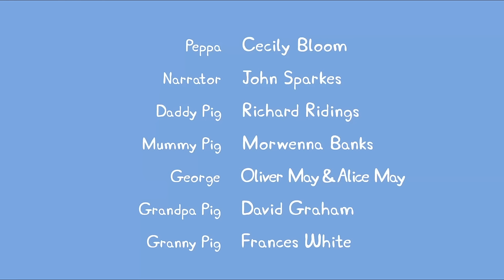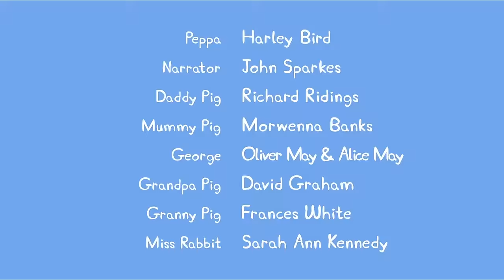小猪佩奇 第二季 全集合集 | 森林小路 | 粉红猪小妹|Peppa Pig | 动画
★每周二四六更新小猪佩奇视频哦！

哈喽~ 欢迎来到小猪佩奇/粉红猪小妹的中文官方频道~!!
在这里我们为所有喜欢小猪佩奇/粉红猪小妹的朋友们创造了一个粉红猪小妹的世界，我们编辑制作有趣的小猪佩奇/粉红猪小妹的视频，希望大家喜欢~!!
小猪佩奇/粉红猪小妹-佩佩猪是一只非常可爱的粉红色小猪,。
她与弟弟乔治、爸爸、妈妈快乐地住在一起。
小猪佩奇/粉红猪小妹-佩佩猪最喜欢做的事情是玩游戏, 打扮的漂漂亮亮, 渡假和住在小泥坑里快乐的跳上跳下! 除了这些, 她还喜欢到处探险, 虽然有些时候会遇到一些小状况, 但总可以化险为夷, 而且都会带给大家意外的惊喜!